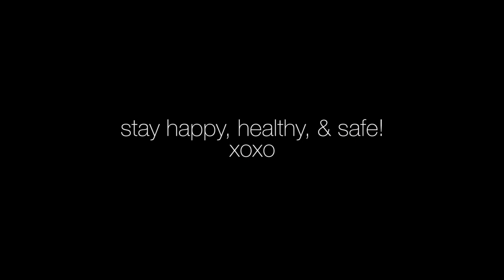TRENCH COAT x 7 WAYS | STYLING VIDEO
Add me on TIKTOK @thatsotee  🤪

Hey style fam!  It's still Spring but feels like Summer in Toronto.  This video might not be relevant during this time if you are staying safe at home.  But you can use this inspo on colder Spring days and/or for the Fall season at a later time!  Take away the trench coat and you can use the outfits underneath for Spring/Summer!  Hope you enjoy and stay safe!

Keep in mind the links below to the original clothing item may be sold out but I have done my best to find similar alternatives!

White belt